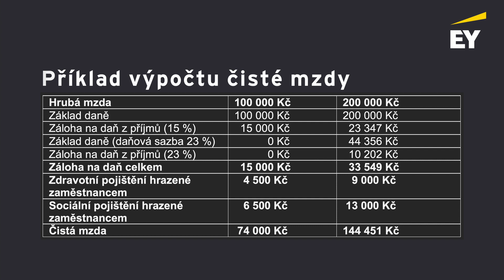EY Daňový seriál #6: Výpočet čisté mzdy v praxi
Vítej u EY Daňového seriálu, kde ti s našimi kolegy postupně přiblížíme spoustu zajímavých témat, jejichž znalosti se ti určitě budou hodit.